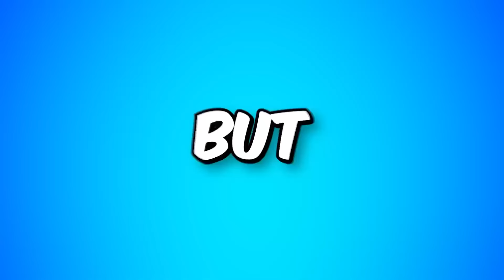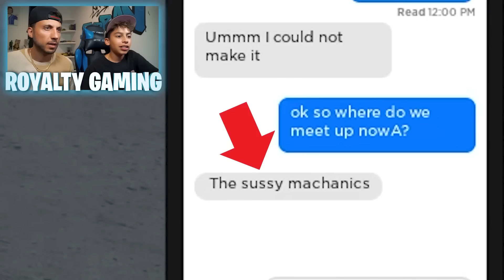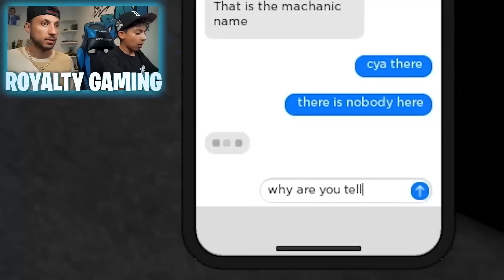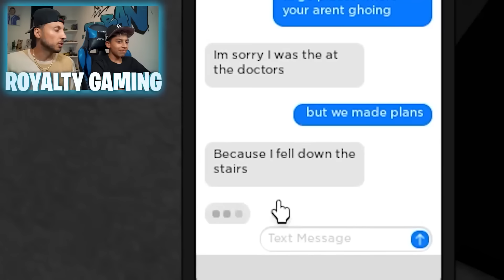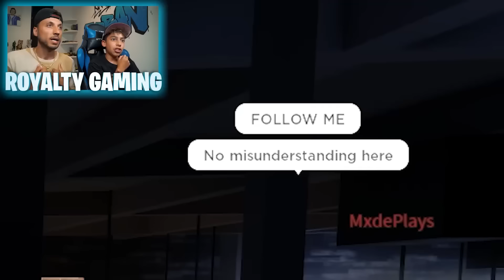I Got CATFISHED In Roblox! | Royalty Gaming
CHAPTERS:
00:00   My Online Crush Tricked Me
08:08   My Girlfriend is an Undercover Cop
16:40   I Dated 50 Barbies in 24 Hours
28:18   Recommended Video To Watch Next